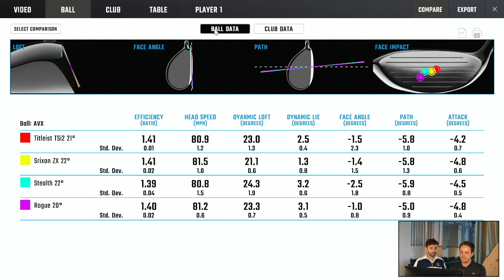Die besten Hybrids 2022 im Vergleich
Heute schauen wir uns eine vergleichbare Auswahl unserer Hybrids an. Ins Rennen schicken wir das Titleist TSi2, Srixon ZX, TaylorMade Stealth und Callaway Rogue Pro. Welche Unterschiede gibt es zwischen den Hybrids und gibt es einen klaren Sieger?

0:00 Die besten Hybrids 2022
1:52 Titleist TSi 2 Hybrid
4:41 Srixon ZX Hybrid
6:52 TaylorMade Stealth Hybrid
7:57 Callaway Rogue Pro Hybrid
10:25 Ergebnisse & Vergleich